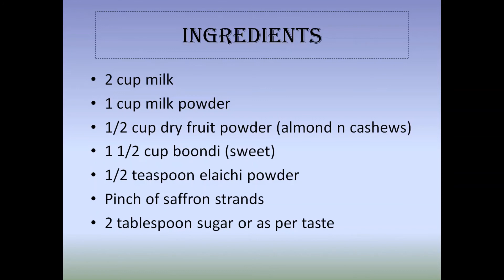पांच मिनट में बचे हुए बूंदी के साथ स्वादिष्ट खीर बनाएं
सभी को नमस्कार, आज की रेसिपी एक खीर है जिसे बचे हुए बूंदी के साथ बनाया जाता है आशा है आपको यह रेसिपी पसंद आएगी
In this channel you will get to see my cooking video and me exploring more things